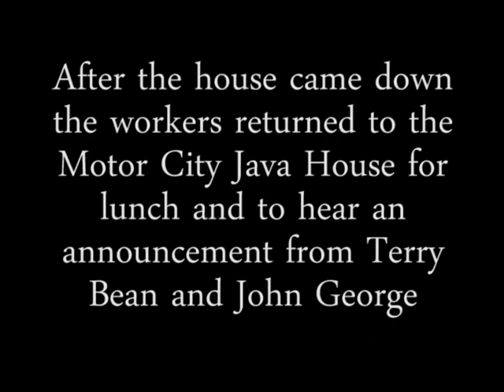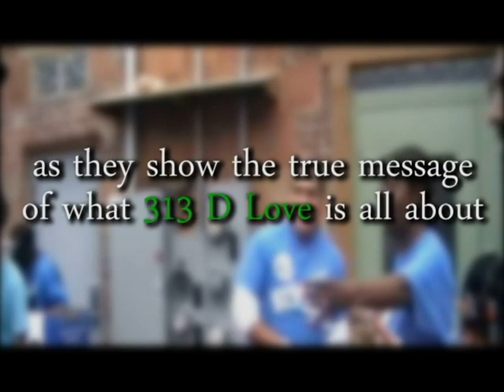2nd Annual backchannel Bustup (313 D Love)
A recap of the second annual backchannel Bustup involving Detroit 20 20, The Motor City Blight Busters, and 313 D Love.